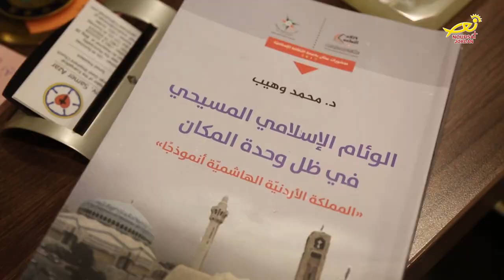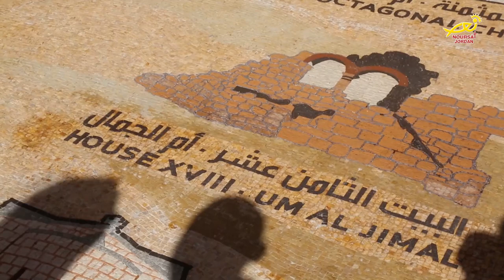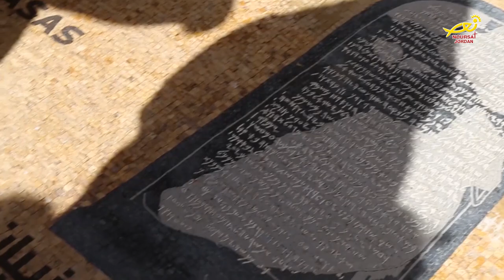نورسات الأردن : نشرة الأردن في أسبوع 8 / 2 / 2019